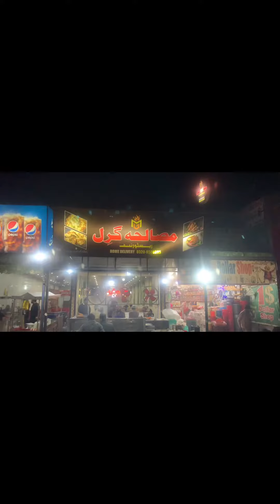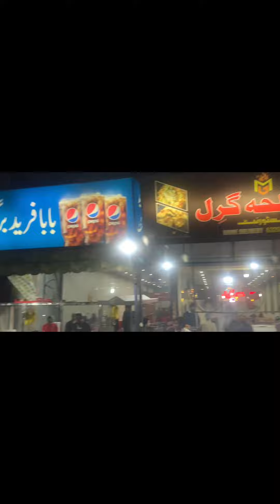منگلا ڈیم آذاد کشمیر